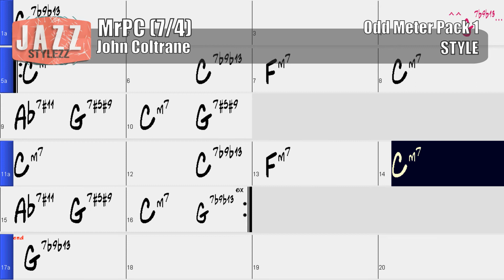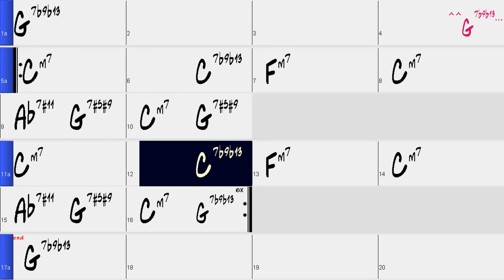Mr P.C., Mr PC, John Coltrane in 7/4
Mr PC, written by John Coltrane, played in 7/4 (7/8 if you see it like that), in Band in a Box, using original midi styles from Jazzstylezz.com.

JazzStylezz provides modern jazz midi styles for Band in a Box.
I hope you find these styles inspiring.
Best sound results are with good VST plugins, I use Kontakt and some good libraries.
My playing is best described as intermediate amateur... I know, working on it.

The style I use in this video is found in the Odd Meter Pack vol. 1.